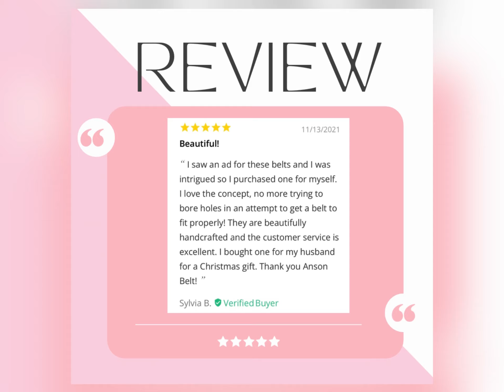The Story of Anson Belt & Buckle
The quick version of our story in 34 seconds!